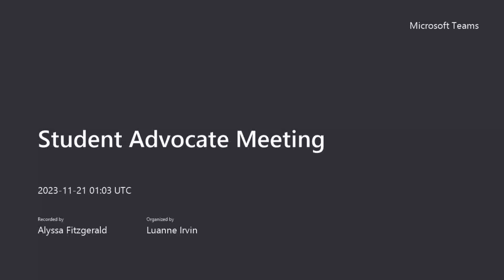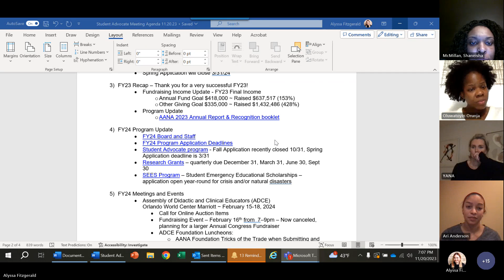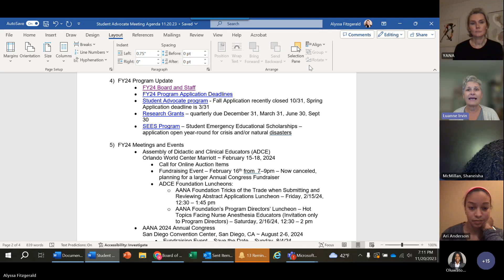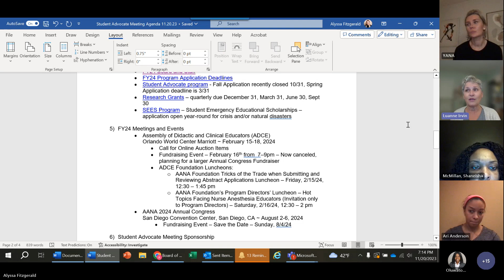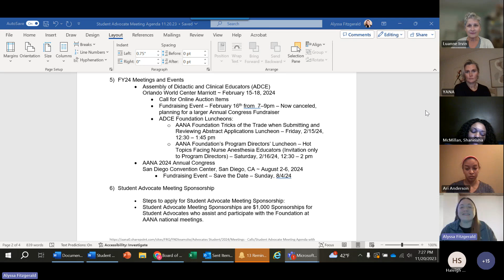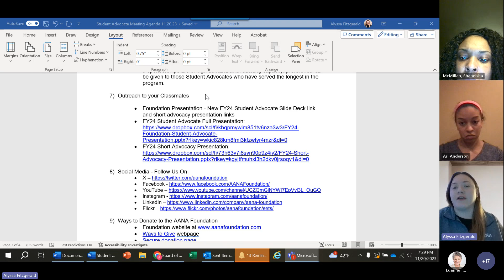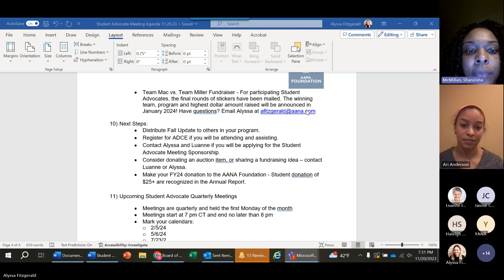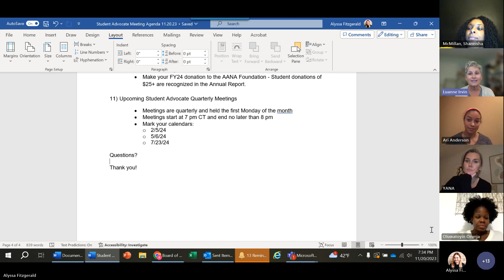Student Advocate Meeting 11.20.2023 Meeting Recording